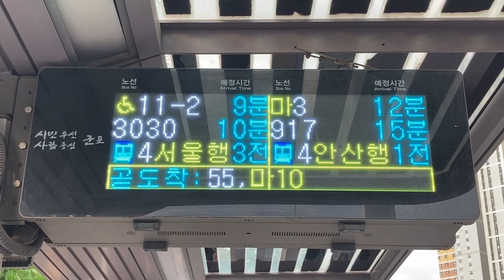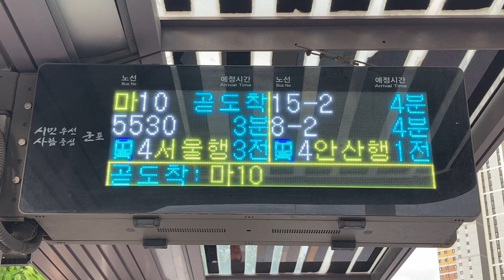군포시(軍浦市 クンポ市) 금정역(衿井駅) 6番出入口付近 버스정보안내기(BIT バス発車案内) LED전광판(LED電光掲示板)